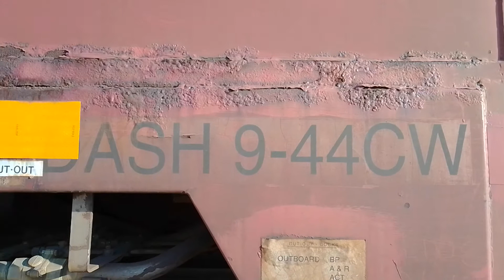KCSM 4908 Se Trajo Desde U.S La BNSF 709 Fakebonnet A Silao Gto...